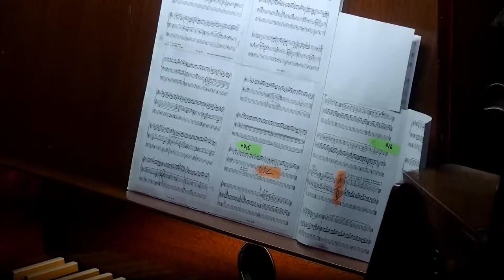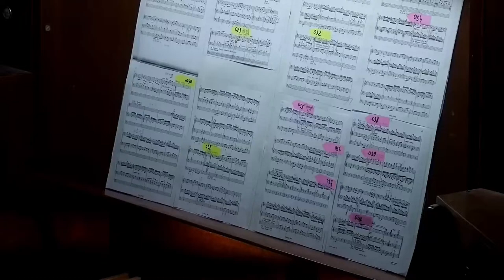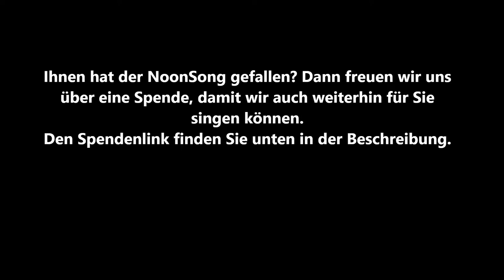NoonSong am Samstag 25.05.2024, 12:00 - unbekannte Komponisten deutscher Romantik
Kaum jemand erinnert sich heute noch an den produktiven und einflussreichen Komponisten Carl Stein, der vor einem guten Jahrhundert das Musikleben Wittenbergs prägte. Im NoonSong erklingen zwei seiner schönen Motetten regelmäßig. Ebenso kennt kaum jemand die geistliche Musik des Tübinger Komponisten Friedrich Silcher, der vielmehr für seine Volkslieder berühmt ist.
Live aus der Kirche Am Hohenzollernplatz Berlin. Es singt sirventes berlin, Leitung Stefan Schuck.

LITURGIE: William Smith (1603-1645): Preces & Responses für vierstimmig gemischten Chor a cappella,
TAGESPSALM: Psalm 103 Carl Stein (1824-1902): Lobe den Herrn, meine Seele für vierstimmig gemischten Chor a cappella
WOCHENPSALM: Psalm 113  anonym: Laudate pueri Dominum für vierstimmig gemischten Chor a cappella
CANTICUM: Friedrich Silcher (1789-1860): Te Deum für vierstimmig gemischten Chor a cappella
WOCHENLIED: Johann Sebastian Bach (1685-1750): Lobe den Herren Vers 1 (EG 316) für vierstimmig gemischten Chor a cappella

Liturg: Pfarrer Martin Germer
Organistin: Karolina Juodelyte
Liturgie von Trinitatis
Bibelstelle: Evangelium nach Johannes 3,1-13
Gefällt Ihnen dieser Livestream? Wir freuen uns auf Ihren Kommentar und Ihre Spende:

ENGLISH
Hardly anyone today remembers the prolific and influential composer Carl Stein, who shaped Wittenberg's musical life a good century ago. Two of his beautiful motets can be heard regularly in NoonSong. Similarly, hardly anyone knows the sacred music of the Tübingen composer Friedrich Silcher, who is more famous for his folk songs.Live from the church Am Hohenzollernplatz Berlin. Sung by sirventes berlin, conducted by Stefan Schuck. William Smith (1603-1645): Preces & Responses for four-part mixed choir a cappella,TAGESPSALM: Psalm 103 Carl Stein (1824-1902): Lobe den Herrn, meine Seele for four-part mixed choir a cappellaWOCHENPSALM: Psalm 113 anonymous: Laudate pueri Dominum for four-part mixed choir a cappellaCANTICUM: Friedrich Silcher (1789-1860): Te Deum for four-part mixed choir a cappellaWOCHENLIED: Johann Sebastian Bach (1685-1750): Lobe den Herren Verse 1 (EG 316) for four-part mixed choir a cappellaLiturgist: Pastor Martin GermerOrganist: Karolina JuodelyteLiturgy of TrinityBible passage: Gospel according to John 3:1-13Do you like this livestream?

00:00 Beginn des Live-Streams
01:09 Maurice Duruflé (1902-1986): Prélude sur le nom d'Alain Op.7
07:36 William Smith (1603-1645): Preces
09:02 Carl Stein (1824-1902): Lobe den Herrn, meine Seele, Psalm 103
12:42 anonym: Laudate pueri Dominum, Psalm 113
16:26 Schriftlesung aus dem Evangelium nach Johannes 3,1-13
20:15 Responsorium
21:17 Friedrich Silcher (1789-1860): Te Deum
25:58 William Smith (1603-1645): Responses
31:25 Johann Sebastian Bach (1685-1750): Lobe den Herren Vers 1 (EG 316)
34:49 Segen
35:31 Maurice Duruflé (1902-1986): Fugue sur le nom d‘Alain